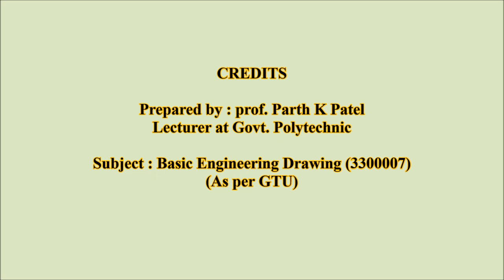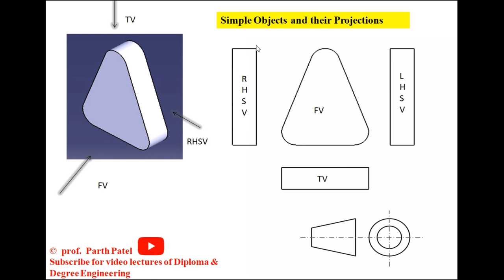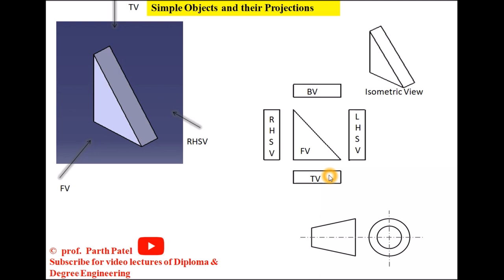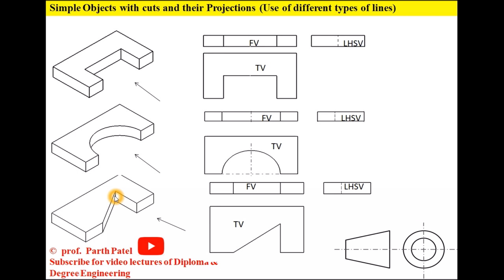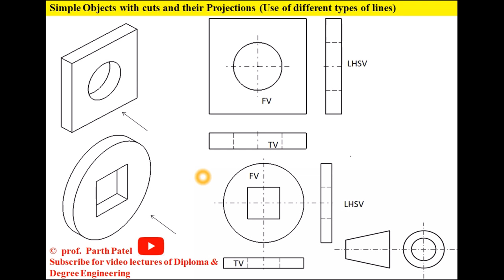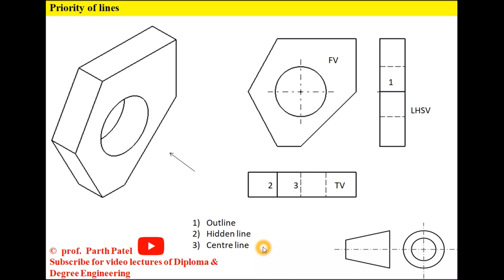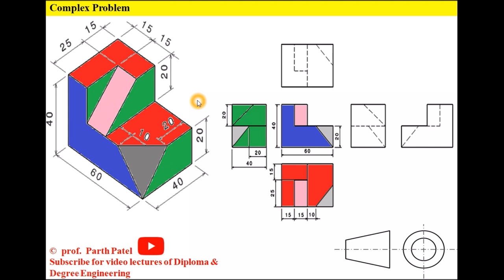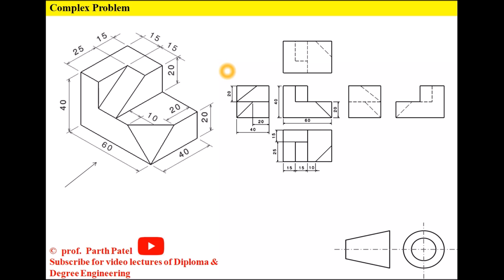Gujarati | Orthographic Projection | Lecture 4 | Prof. Parth Patel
Orthographic Projection.
In this video lecture you learn about projections of simple objects and how they help to imagine projection of complex objects. As complex objects are made of simple objects differently oriented. So during solving the complex objects this developed imagination through simple objects helps a lot.
you also learn about the priority of of different types of lines in Orthographic Projection.
and at the end you have an example of complex object with all it's six views according to first Angle Projection Method.
keep learning
you can also comment if you required more details for specific topic.